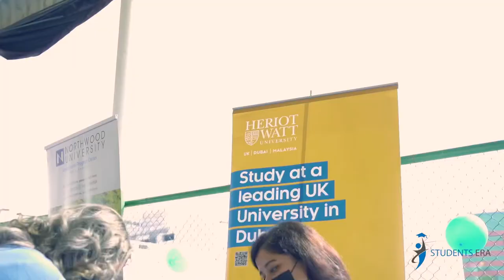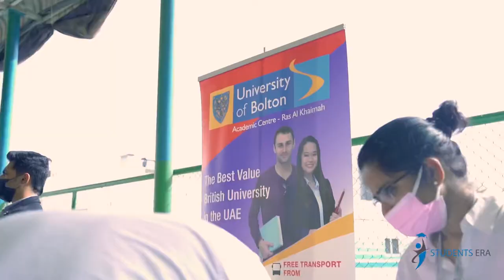University Fair, Grammar School Dubai (31st January 2022)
Educationary in partnership with Grammar School and Studentsera hosted a University Fair at Grammar School Dubai to educate students, network and to meet the facilitators for the pupil’s future higher Education needs.